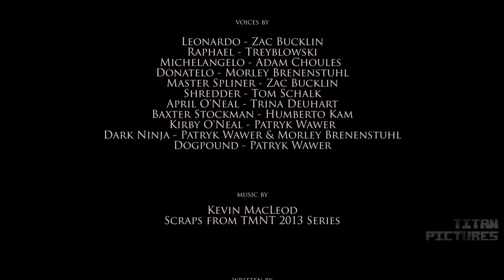TMNT 2014 Lego Movie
This is finally the moment I have been waiting for, to present you all episodes from the first Lego TMNT Series assembled into one Teenage Mutant Ninja Turtles Movie.

Well this is not a official TMNT 2014 Movie, but it consists videos that were animated in 2013 and 2014.

I have made some slight changes as well corrected most of the double voice actors.

Here it is, TMNT 2014 Movie full length all episodes that were worth it.

WRITTEN BY:
Morley Brenenstuhl and Patryk Wawer